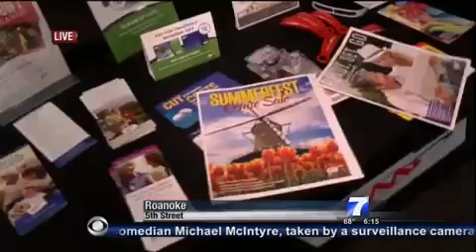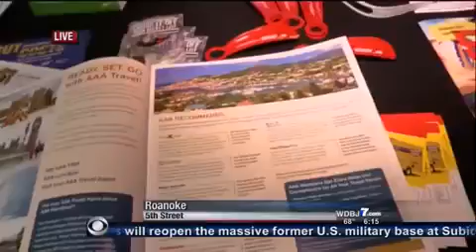Fun trips within a day's drive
A travel agent gives her tips on planning an affordable vacation.